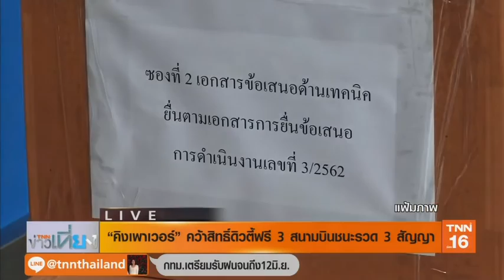“คิงเพาเวอร์” คว้าสิทธิ์ดิวตี้ฟรี 3 สนามบินชนะรวด 3 สัญญา | 10 มิ.ย.62 | TNN ข่าวเที่ยง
"คิงเพาเวอร์" กวาดเรียบ 3 สัญญา ทอท. ทั้ง สิทธิ์บริหารดิวตี้-พื้นที่เชิงพาณิชย์   ล่าสุด เปิดซองประมูลชิงดิวตี้ฟรี 3 สนามบินภูมิภาค ได้คะแนนนำมาเป็นอันดับ 1